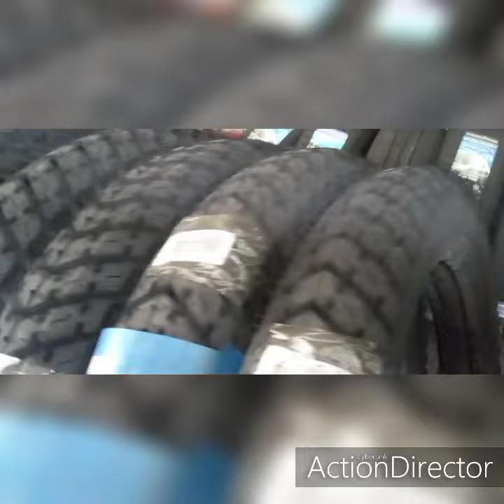GoodYear Tyre,Kelly tyres and Apollo Tyres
Multibrand Two Wheeler Service Center Nagapattinam

SANDOAUTOMOBILES is a multi-brand two-wheeler service workshop offering genuine spare parts, diagnostics, and repair. No matter which motorbike you own or what model you have, you can be assured of the best service by us.

Our highly professional and trained mechanics use the best quality products combined with the latest techniques for all 2-wheeler repair services.

Address : 3/97 Ayakkaranpulam - 3, (Near Pannal Road EB)
Vedaranyam (TK), Nagapattinam (DT), Tamilnadu - 614707.